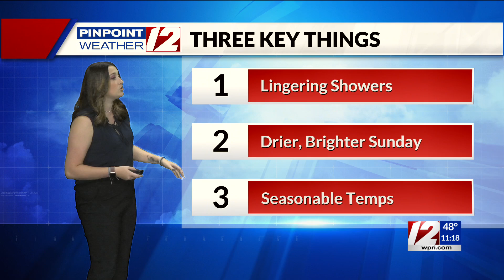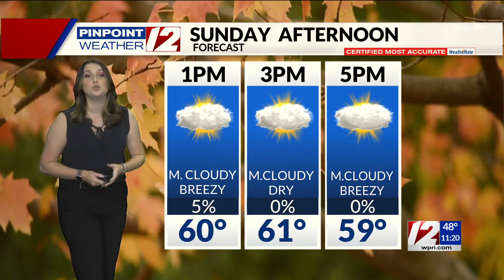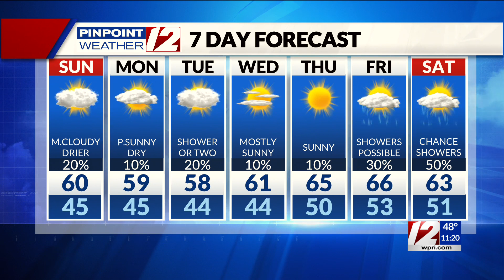Pinpoint Weather 12 Forecast at 11